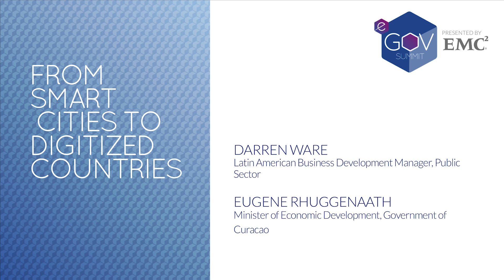eMerge 2016 (eGov): From Smart Cities to Digitized Countries